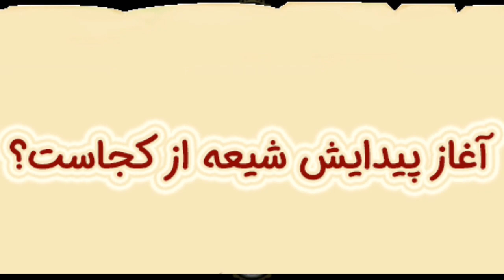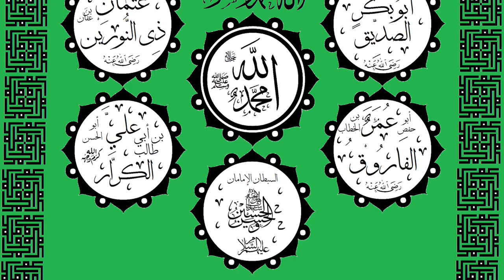چرا اسلام سني بيشترازشيعه براي جهان شناخته شده است؟!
Instagramm : @Ensandoost_
Telegramm : Ghalamwien

ماهذ ومنبع:
كتاب فرمانروايان كوهستان ، مرتضي عرب زاده سربناني،. چاپ دوم تهران، نشرمتخصصان . صفحات 24و25